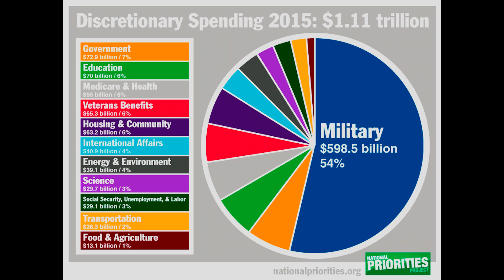The Virus Called Greed